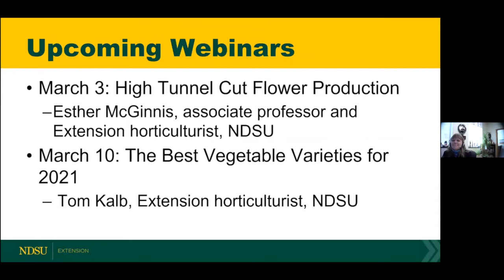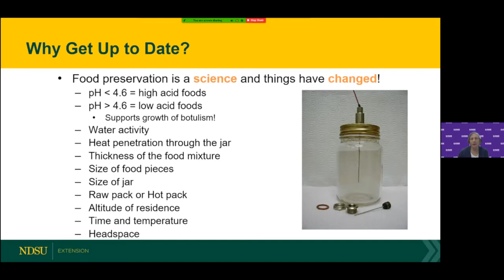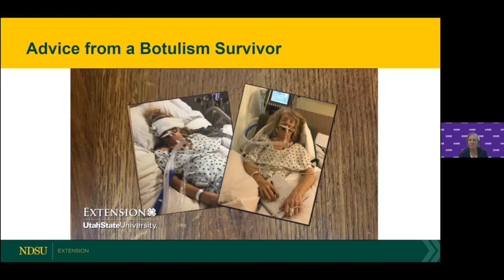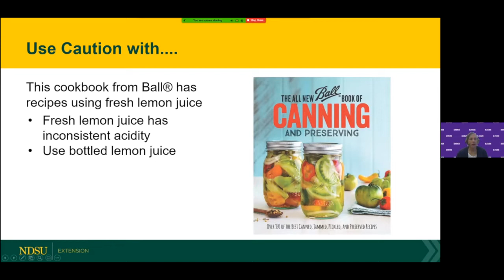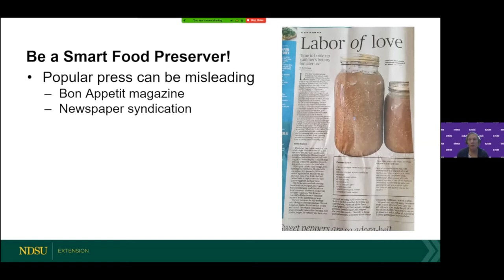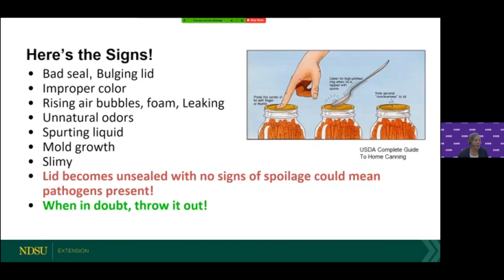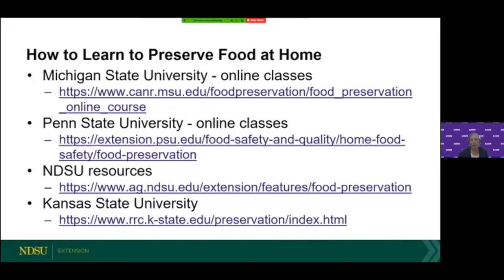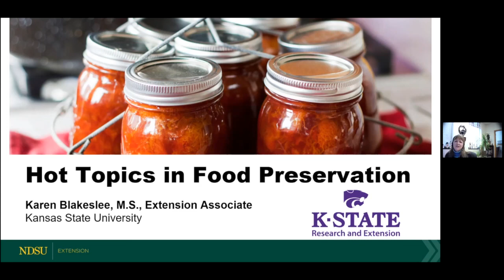Field to Fork 2021: Hot Topics in Food Preservation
3rd Webinar in 2021 Field to Fork series. Hot Topics in Food Preservation - Karen Blakeslee, Extension associate, Kansas State University